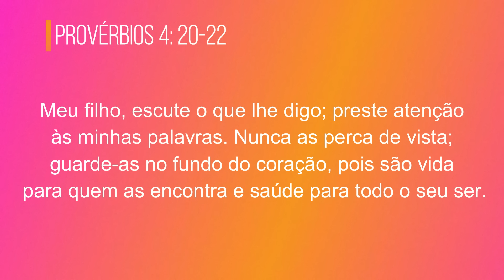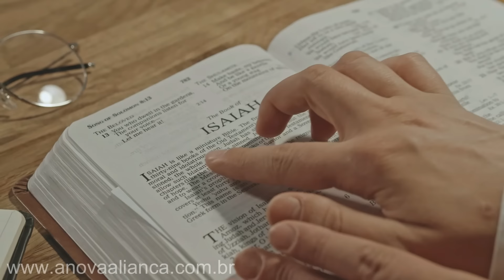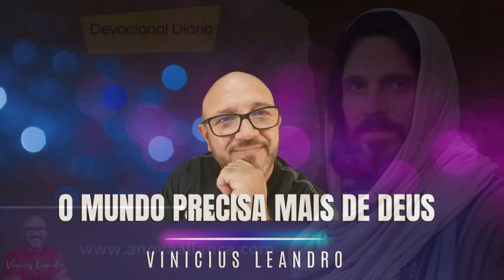OUVINDO CERTO, CRENDO CERTO || Devocional Diário